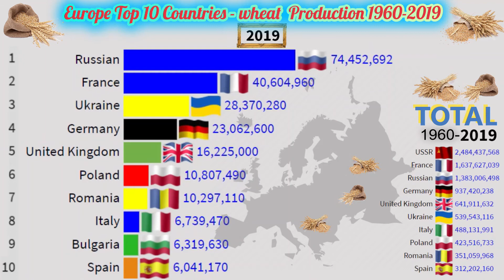Europe Top 10 Countries - wheat Production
Europe Top 10 Countries - wheat  Production 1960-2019 (Tonnes)
In the 20th century, global wheat output expanded by about 5-fold, but until about 1955 most of this reflected increases in wheat crop area, with lesser (about 20%) increases in crop yields per unit area. After 1955 however, there was a ten-fold increase in the rate of wheat yield improvement per year, and this became the major factor allowing global wheat production to increase. Thus technological innovation and scientific crop management with synthetic nitrogen fertilizer, irrigation and wheat breeding were the main drivers of wheat output growth in the second half of the century. There were some significant decreases in wheat crop area, for instance in North America.

English Wheat
Deutsch Weizen
Español Triticum
Português Triticum
Français Blé
Ελληνικά Σιτάρι
Italiano Triticum
Türkçe Buğday
Nederlands Tarwe
한국어 밀
Русский Пшеница
Boarisch Woaz
Alemannisch Weisse
文言 麥